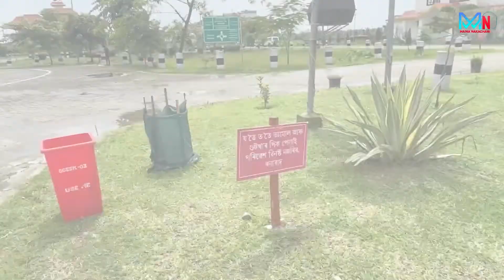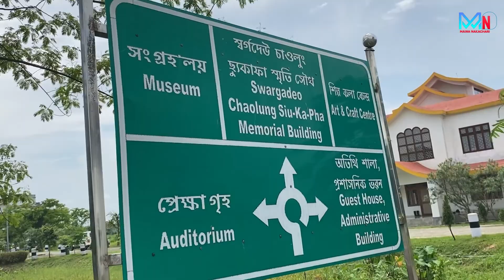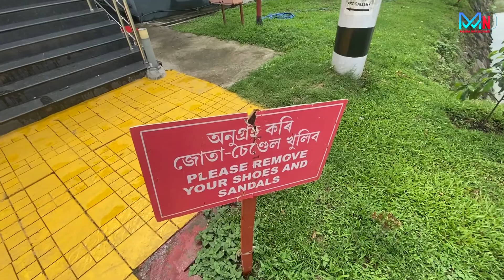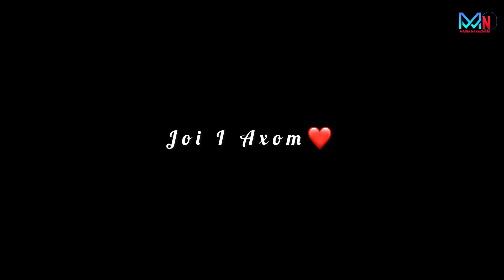Sukapha Samanya Kshetra || First duty || Assamese Daily vlog || Assamese Motovlog || R15 motovlog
About:-

Sukapha Samannay Kshetra is a recently built memorial which is located at AT road, Mohbondha, Jorhat, Assam. It is located around 15 kms away from the city centre of Jorhat. Sukapha Samannay Kshetra was built with the reminiscence of Sukapha, who was the first Ahom king of Assam.

@Maina Nakachari Vlog
Maina Nakachari Vlog
Jorhat Youtubers

sukapha samannay kshetra jorhat sukapha
sukapha samannay kshetra
sukapha samannai khetra
sukapha samanya kshetra
sukhapha samannay kshetra
sukhapha samanya kshetra
sukapha samanya kshetra jorhat
sukapha sammanya kshetra museum mohbondha
chaolung sukapha samanya kshetra jorhat assam
journey to jorhat famous sukapha sammanya kshetra
sukapha samanway kshetra
sukafa samanya kshetra
sukapha kshetra assam
sukapha samannay kshetra vlog
sukapha samannay kshetra vlogs